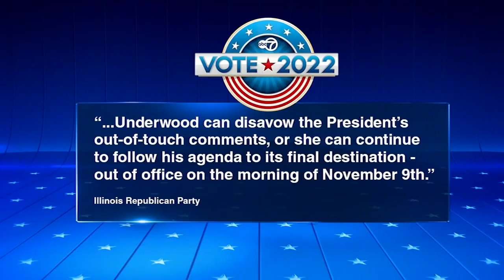President Joe Biden calls protesters 'idiots' during Joliet visit in final midterm election push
In a statement, the Illinois Republican Party called on Rep. Underwood to disavow Biden's comment, accusing the president of lashing out at his critics.